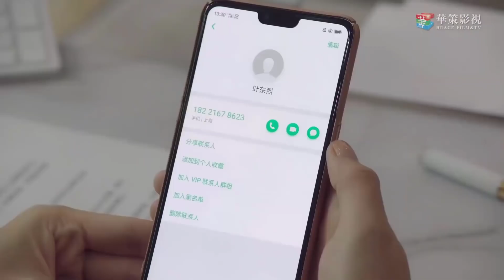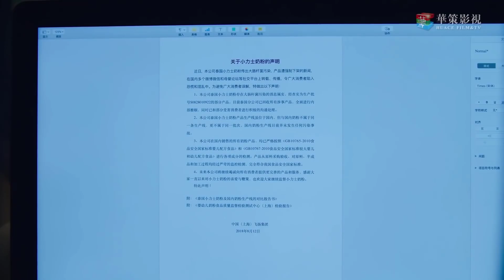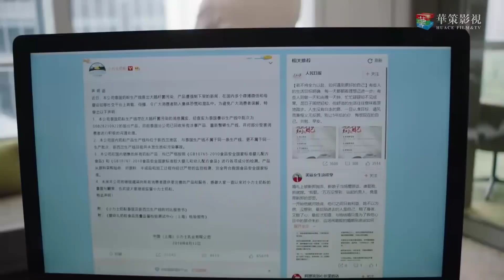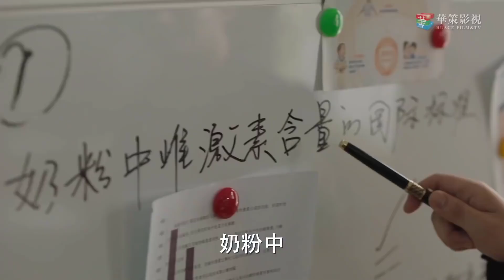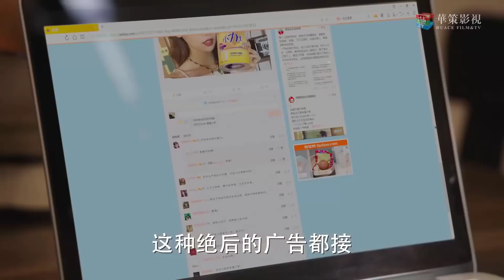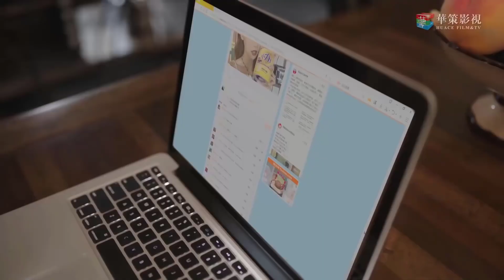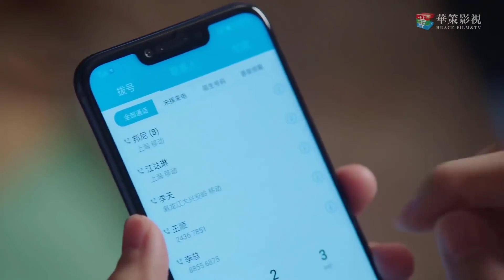ÔNG HOÀNG TRUYỀN THÔNG - Tập 44 | Phim Bộ Ngôn Tình Trung Quốc Siêu Hay (Thuyết Minh)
✤Đạo diễn: An Kiến
✤Diễn viên: Hoàng Hiên, Đồng Lệ Á, Trương Hinh Dư
✤ Bộ phim ÔNG HOÀNG TRUYỀN THÔNG xoay quanh kể các nhân viên làm việc trong ngành PR, những người bắt đầu tìm kiếm chính mình và dần dần học cách chiến đấu bên cạnh nhau để vượt qua nhiều trở ngại. Vệ Triết đã nhận được nhiều giải thưởng với tư cách là nhân viên quan hệ công chúng độc lập có giá trị nhất trong lĩnh vực này. Giang Đại Lâm là một tân binh có rất nhiều tiềm năng. Cô ấy ngay thẳng, có năng lực, hoạt ngôn và đầy phong cách. Hai người hợp tác để chạy đua với thời gian và hoàn thành các kế hoạch.